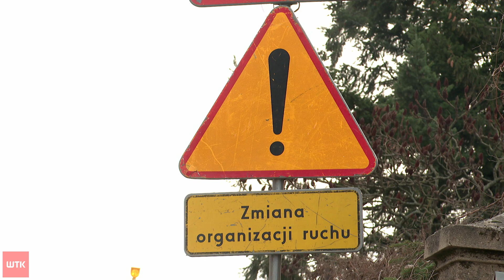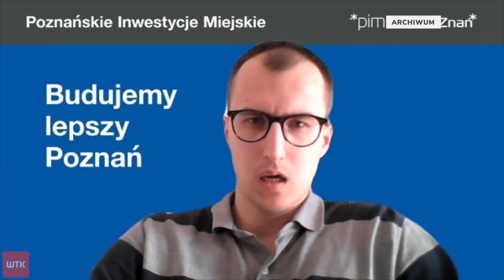Zmiany na ul. Grunwaldzkiej na granicy z Plewiskami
Zmiany wzdłuż ulicy Grunwaldzkiej na granicy z Plewiskami. Kierowcy przez jej część muszą jechać inną stroną ulicy. Wszystko przez pobliską budowę wiaduktu kolejowego, który ma między innymi rozładować pobliski ruch samochodów.. Inwestycja ma być gotowa pod koniec tego roku.